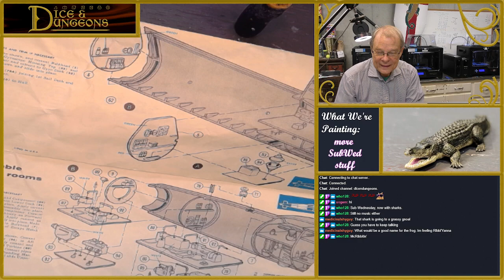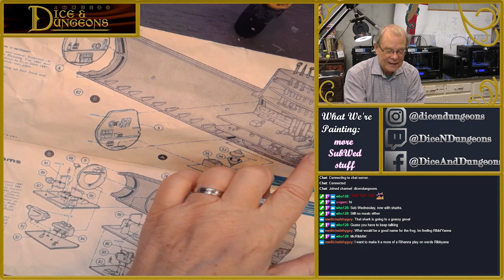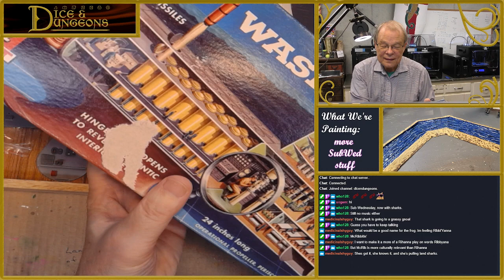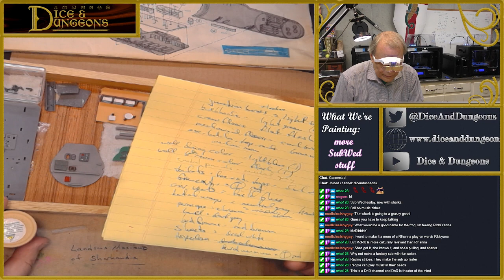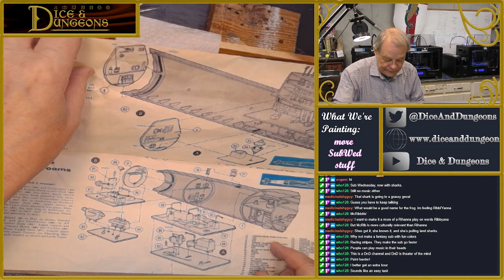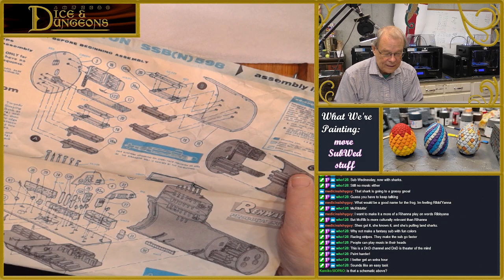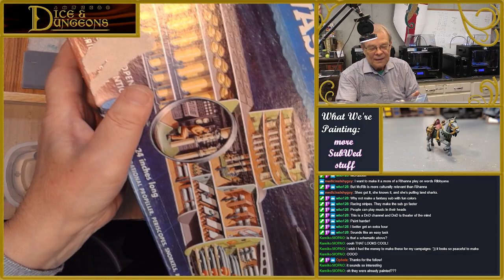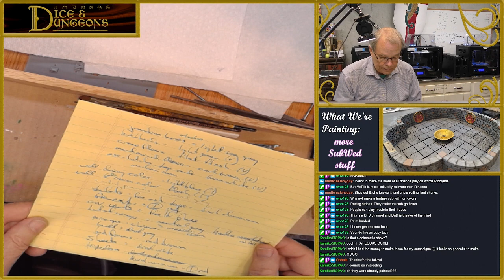More Old Man Making Old Model - Further Details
In this episode of Dice and Dungeon's Relaxing Painting, Greg checking out the George Washington submarine model! Greg has many vintage scale models.

To see the minis being used in combat, you can watch the live stream of new campaign episodes on Sundays at 2PM Eastern over on our Twitch channel where you can also watch us live stream painting these minis at 10 AM Eastern on Fridays. and if you miss us, you can catch all the VODs here on our YouTube channel.